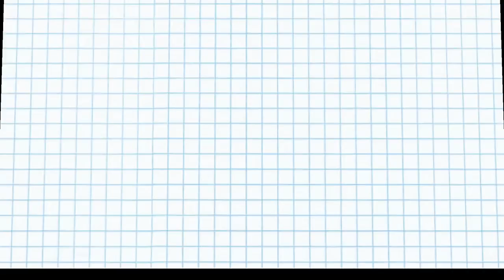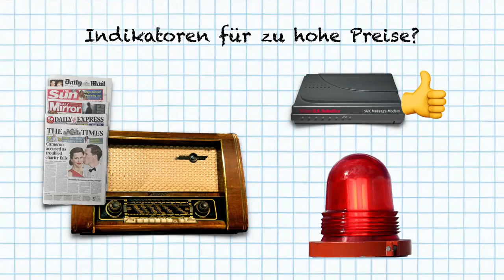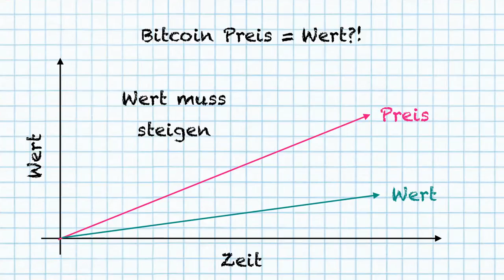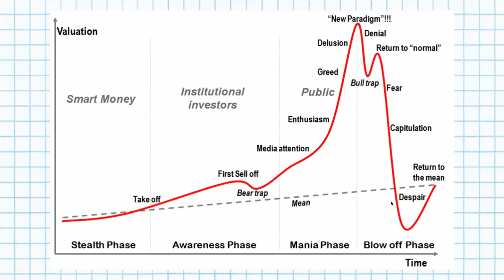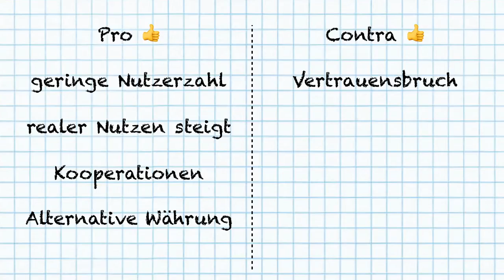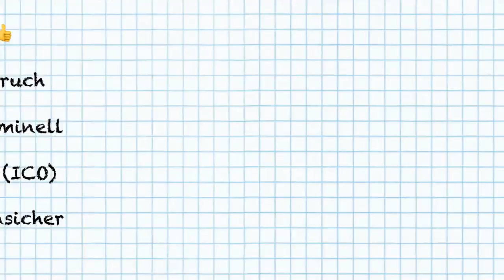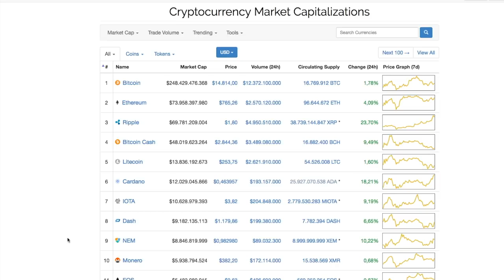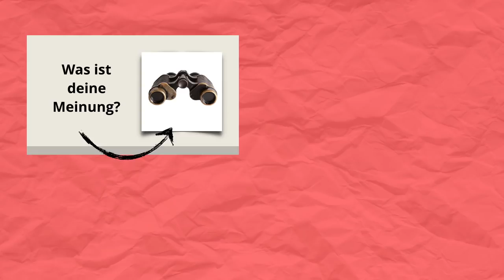Droht uns eine Krypto bzw Bitcoin Blase 2018 Ist der Hype eine Bubble!